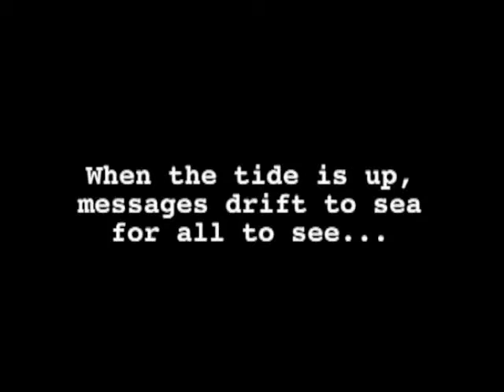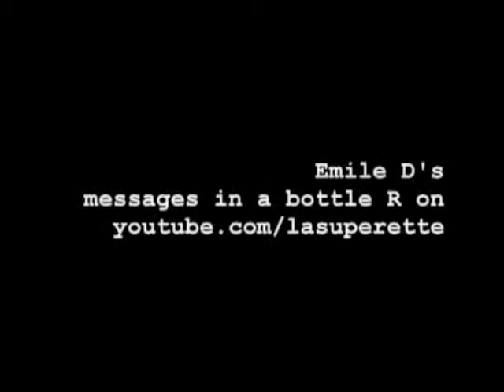public message from LAsuperette #1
I love (posting videos on) youtube but is it a dead end? /// excerpts from video exercize shot by NFS students /// I initially wanted to use the boardwalk empire title sequence to represent the messages in a bottle idea but I leaned to this copyright-free solution with the use of  notifications alert from apple devices ///